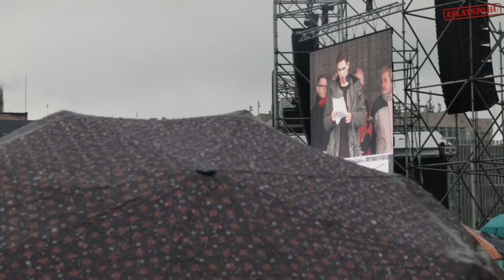Amilyen az oktatás jelene, olyan az ország jövője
Kossuth téri pedagógus tüntetés
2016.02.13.